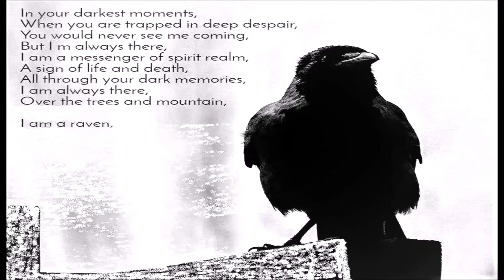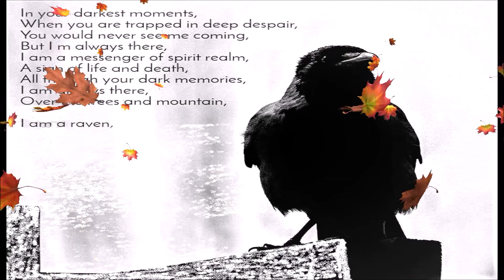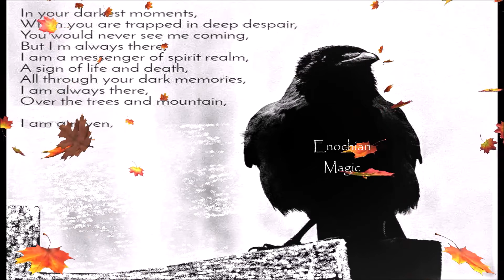I am a messenger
I am a messenger  - J Tundra